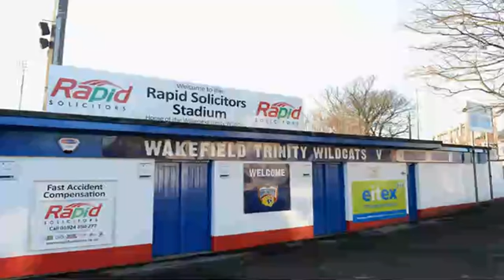Wakefield Council hit back at Wakefield Trinity as row over stadium escalates - EXCLUSIVE